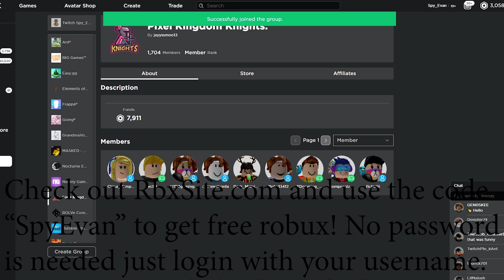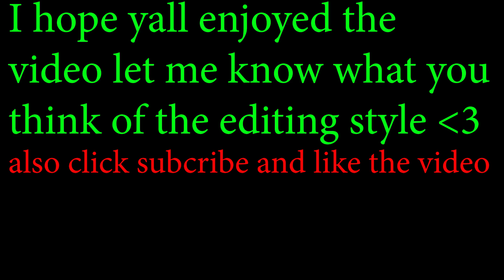All Alone 😔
Mousepad:
Mouse:
Keyboard:
Monitor:
0:00 Free Robux
0:54 Intro
1:05 MONTAGE
3:41 Outro